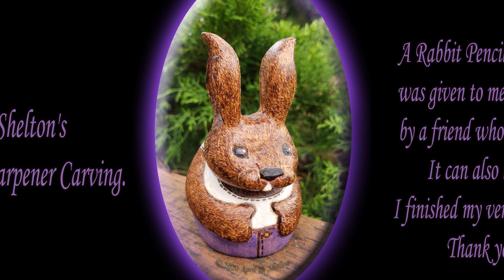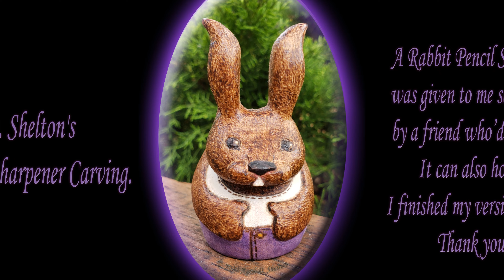April D. Shelton's Rabbit Pencil Sharpener Carving.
A fellow member of the Kitsap Wood Carvers gave me a Rabbit Pencil Sharpener blank several years ago that can hold a pencil between its ears.
After carving it, it took me until 2020 to finally get around to finishing it.
I wood burned in the fur and the other details and I used watercolor pencils for the shirt, the pants, and inside the ears.